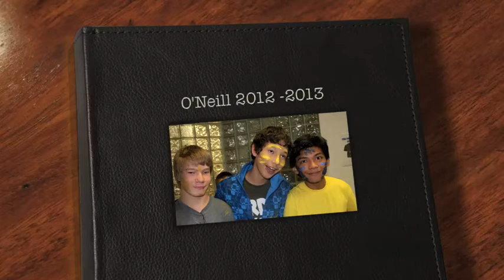2012-2013 O'Neill School year slideshow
A montage of photos put together by our assembly team for our year end assembly.